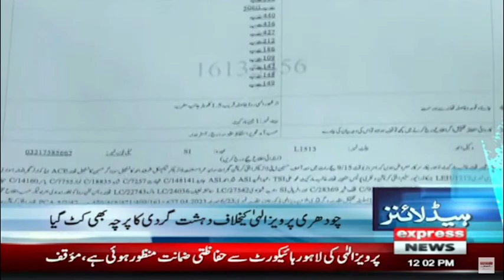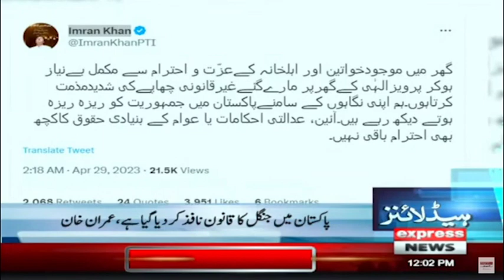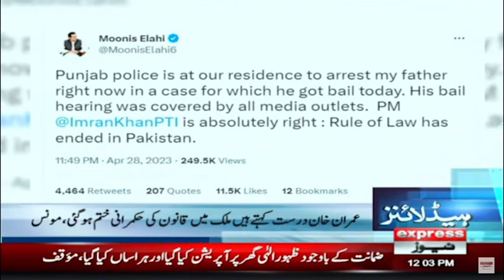News Headlines 12 PM | Express News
The storm of inflation in the country is at the height of the sky- News Headlines 12 PM | Express news